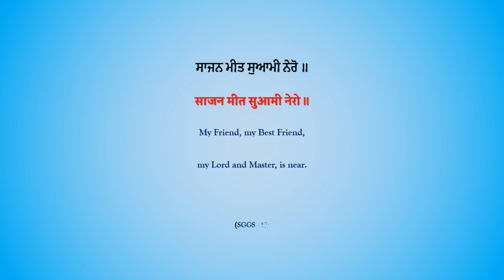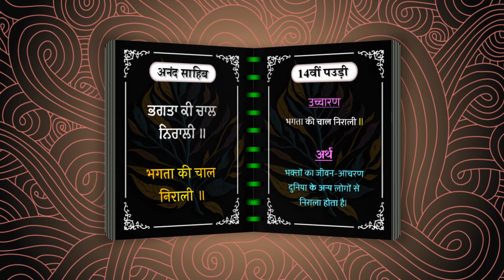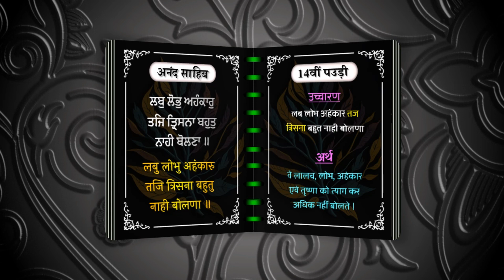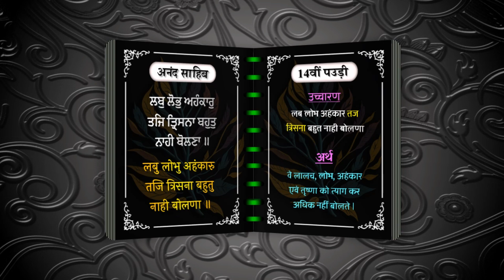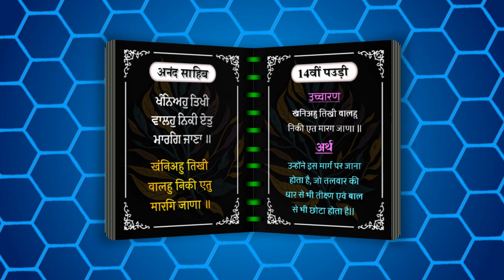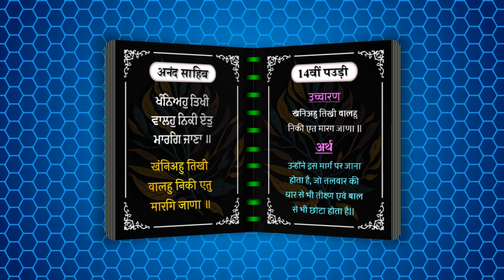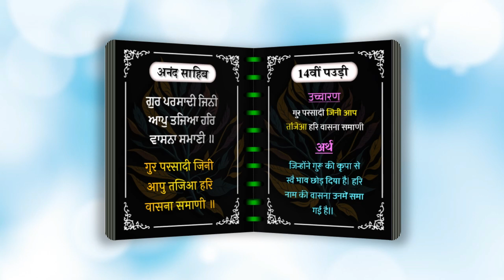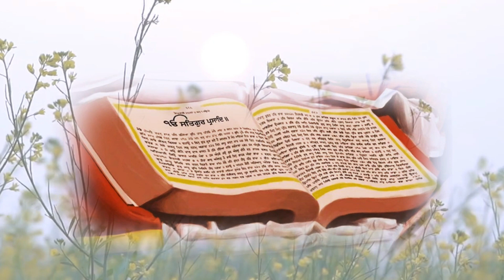अनंद साहिब की 14वीं पउड़ी 🙏 Anand Sahib 14 No. Pauri Hindi Meaning भक्तों की जीवन शैली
Anand Sahib 14th Pauree Meaning In Hindi

ਭਗਤਾ ਕੀ ਚਾਲ ਨਿਰਾਲੀ ॥ भगता की चाल निराली ॥
The lifestyle of the devotees is unique and distinct.

ਚਾਲਾ ਨਿਰਾਲੀ ਭਗਤਾਹ ਕੇਰੀ ਬਿਖਮ ਮਾਰਗਿ ਚਲਣਾ ॥
चाला निराली भगताह केरी बिखम मारगि चलणा ॥
The devotees' lifestyle is unique and distinct; they follow the most difficult path.

ਲਬੁ ਲੋਭੁ ਅਹੰਕਾਰੁ ਤਜਿ ਤ੍ਰਿਸਨਾ ਬਹੁਤੁ ਨਾਹੀ ਬੋਲਣਾ ॥
लबु लोभु अहंकारु तजि त्रिसना बहुतु नाही बोलणा ॥
They renounce greed, avarice, egotism and desire; they do not talk too much.

ਖੰਨਿਅਹੁ ਤਿਖੀ ਵਾਲਹੁ ਨਿਕੀ ਏਤੁ ਮਾਰਗਿ ਜਾਣਾ ॥
खंनिअहु तिखी वालहु निकी एतु मारगि जाणा ॥
The path they take is sharper than a two-edged sword, and finer than a hair.

ਗੁਰ ਪਰਸਾਦੀ ਜਿਨੀ ਆਪੁ ਤਜਿਆ ਹਰਿ ਵਾਸਨਾ ਸਮਾਣੀ ॥
गुर परसादी जिनी आपु तजिआ हरि वासना समाणी ॥
By Guru's Grace, they shed their selfishness and conceit; their hopes are merged in the Lord.

ਕਹੈ ਨਾਨਕੁ ਚਾਲ ਭਗਤਾ ਜੁਗਹੁ ਜੁਗੁ ਨਿਰਾਲੀ ॥੧੪॥
कहै नानकु चाल भगता जुगहु जुगु निराली ॥१४॥
Says Nanak, the lifestyle of the devotees, in each and every age, is unique and distinct. ||14||

AnandSahib GurbaniKatha Gurbani इस वीडिउ में श्री गुरू ग्रंथ साहिब जी के अंदर दर्ज अनंद साहिब की संक्षेप कथा विचार हम गुरू साहिब की कृपा से कर रहे हैे, जिस के चलते आज हम 14वीं पउड़ी को गुरू साहिब की कृपा से समझने का प्रयास कर रहे हैं ।

यह कथा श्री गुरू ग्रंथ साहिब जी और आप सब संगत के सहयोग से की जा रही है, यदि इसमें कोई भूल चूक हो जाए तो उसके लिए हम क्षमा चाहते हैं, और आशा करते हैं कि गुरू साहिब हमसे ऐसे ही अपनी सेवा लेते रहेंगे, ता जो हम सदैव गुरू की वाणी से, अकालपुरख से जुड़े रहें । धन्यवाद Anandh Sahib 14th Pauree Meaning In Hindi